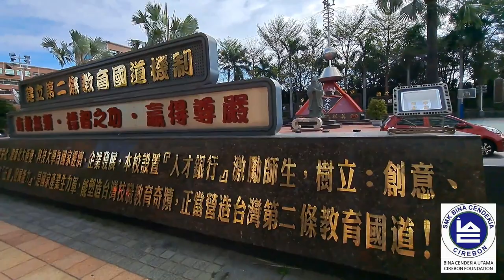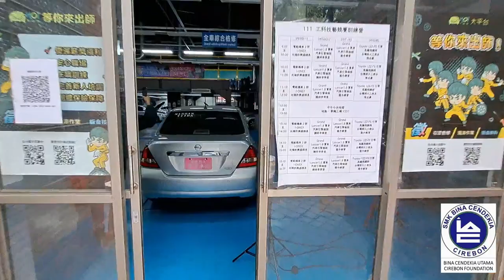Chienkuo Technology University SMK Bina Cendekia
Chienkuo Technology University ini adalah salah satu universitas berbasis teknologi yang berada di Taiwan. Video ini dibuat saat kami diundang untuk mengunjugi Chienkuo yang berada di Kota Changhua (dekat Taichung City).